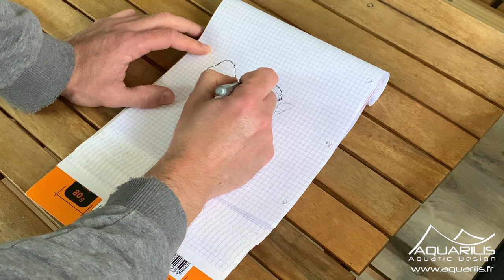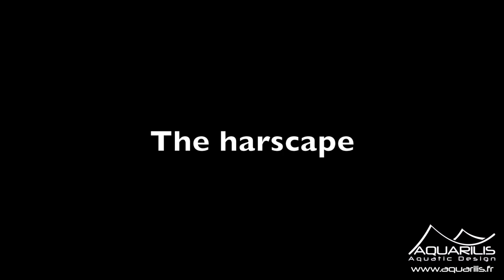Avatar inspiration : a pico aquarium in aquascaping - By Laurent Garcia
Directly inspired by Avatar and Pandora's planet, this new decor in aquascaping is create in a 8 liters aquarium named « pico » aquarium.

Aquarium : 8 liters, extra-white glass
Rock: Pumice stone, grey lava stone
Plant "Tropica": Cryptocoryne parva, Eleocharis SP. mini, Riccardia chamedryfolia, Christmas Vesicularia Dubyana moss

We don't recommend putting fish in this aquarium.

Aquarilis realizes your "tailor-made" projects, according to your ideas, your tastes, your desires ...